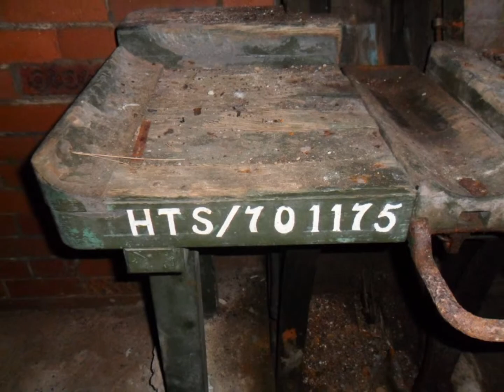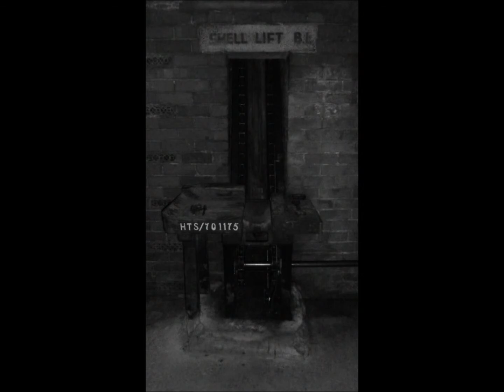Shell lift restoration at St Anthony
Restoration of an early 19th century Shell Lift that was used to send shells from the magazine room to the battery point at St Anthony's head, Roseland Peninsula, Cornwall.United Kingdom
 St Anthony's battery was commenced in 1895 and completed in 1897, the battery consisted on two sea facing emplacements with the usual magazines for shells and cartridges  between and beneath the gun emplacements with the shell and cartridge lifts emerging on the gun aprons.
The guns remained at St Anthony's until December 1952, the year coast defense was abandoned, most of the metal was also removed and scrapped such as the gantry's, railings and steel doors that contained the shells and cartridges,
 The national trust acquired the site in 1959 as part of its coastal acquisitions to enable public access, the hutted camp was demolished is now the car park and the officers quarters has been converted into holiday cottages, the armament has also been converted into toilets,
in august 2013 the railings around the gun and Gantry's was replaced, windows with stainless steel frames was installed to display the cartridge and shell hoist and the controls for the gun. if you would like to see photos of St Anthony's and work carried out on the project click here!!